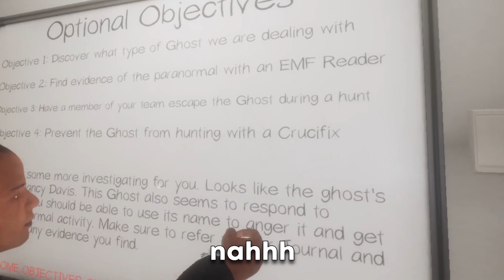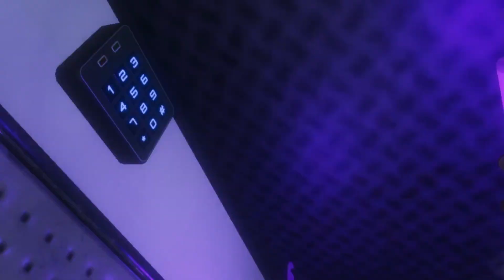Phasmophobia, But Im Pooping My Pants...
Almost shit my pants sheesh.

Credit:
(For Helping) JuicyPepster & Lieo & Steven